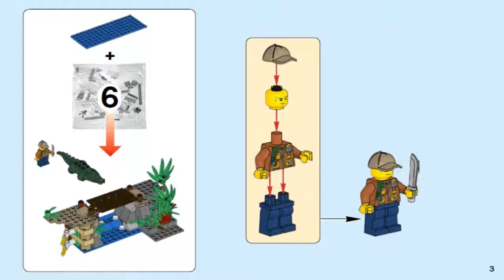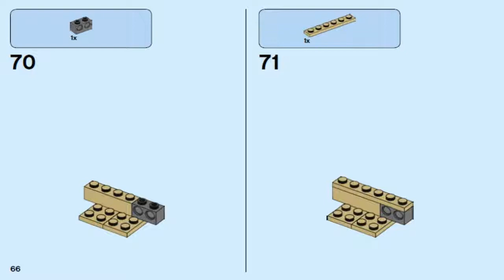LEGO City Jungle Explorers JUNGLE AIR DROP HELICOPTER 60162 Лего Сити Вертолёт для тяжёлых грузов #4